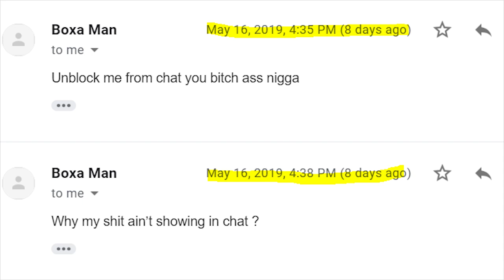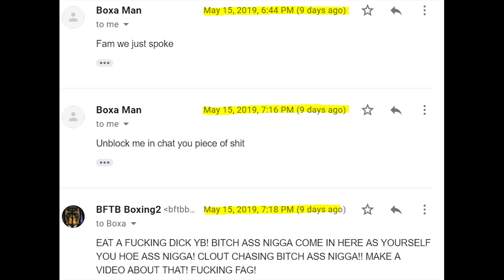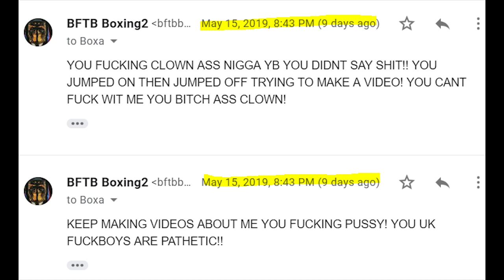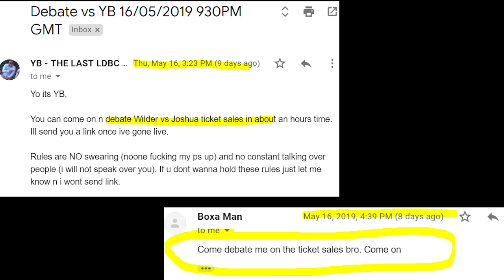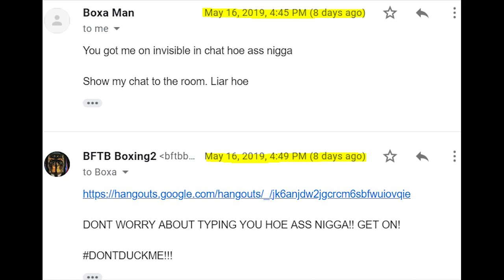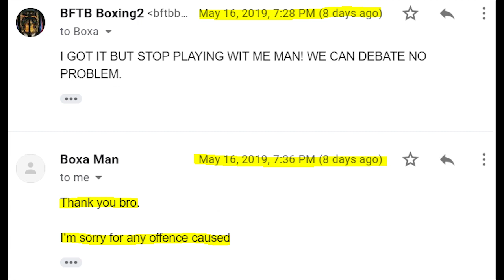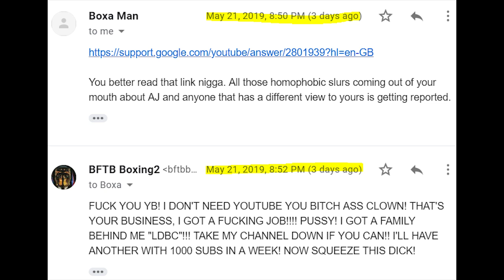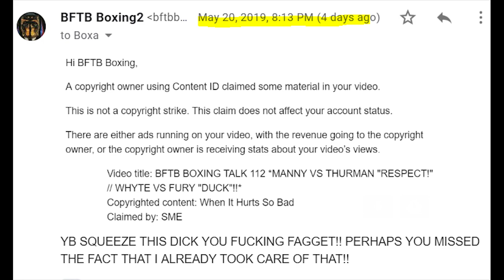BFTB BOXING TEAM PETTY *VOLUME 2 "YB SLAYED AND EXPOSED!!"*